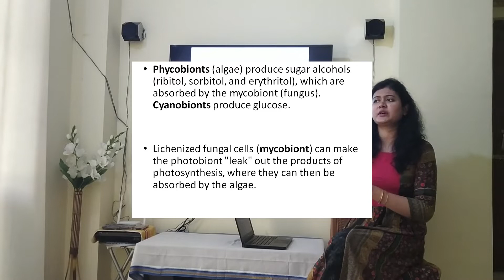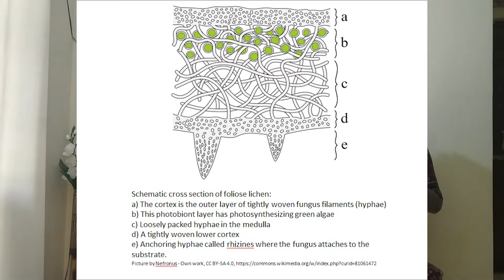LICHEN in Bengali | Definition, Types & Uses of Lichen | Class-11; Unit-1; Chapter-2 | NEET Biology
Lichen is a symbiosis between different organisms - a fungus and an alga or cyanobacterium.
This is a Lecture video for Class XI Biology; Unit-1: Diversity of Living Organisms; Chapter-2: Biological Classifications

Regards,
Aditi
BeBio Logical

LICHEN in Bangla || Definition, Types & Uses of Lichen || Class-XI; Chapter-2